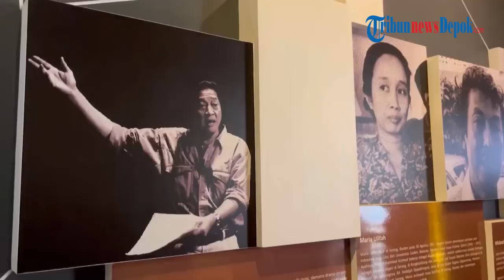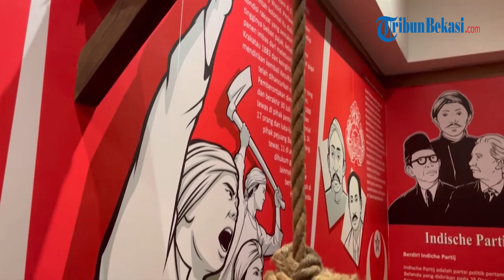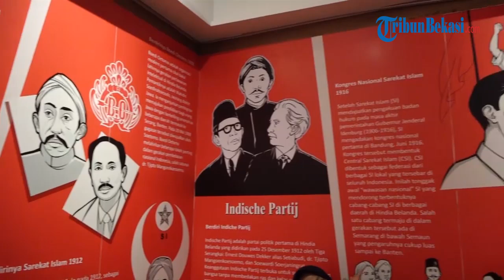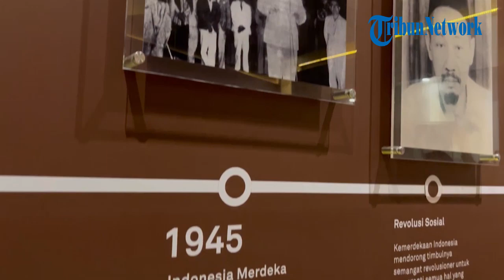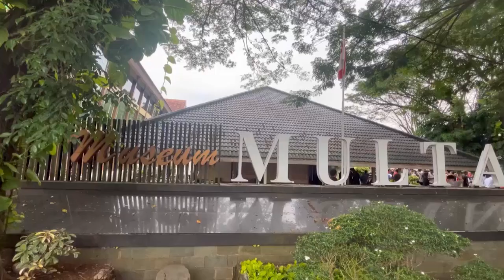Ganjar Datangi Museum Multatuli Bersama Rano Karno, Napak Tilas Perjuangan Soekarno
Gubernur Jawa Tengah (Jateng) Ganjar Pranowo yang merupakan bakal calon presiden (bacapres) 2024 dari PDIP mengunjungi Museum Multatuli di Jalan Alun-alun No.8, Rangkasbitung, Kabupaten Lebak, Banten, Sabtu (29/4/2023).

Museum Multatuli adalah bangunan yang meninggalkan jejak antikolonialisme dan sejarah masyarakat Banten melawan penjajahan di Provinsi yang pada abad ke-5 merupakan bagian dari Kerajaan Tarumanegara ini.

Dalam kesempatan tersebut, Ganjar bersama Politikus PDIP Rano Karno beserta DPP dan DPC PDIP di Banten melihat kisah perjuangan sastrawan Belanda, Eduard Douwes Dekker atau Multatuli yang mengkritik perlakuan buruk penjajah atas masyarakat Indonesia di Banten.